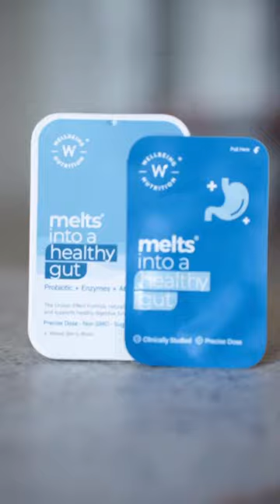DQ Salman ||wallet